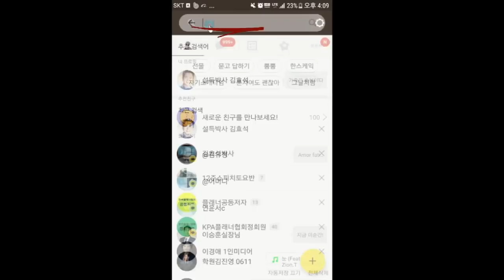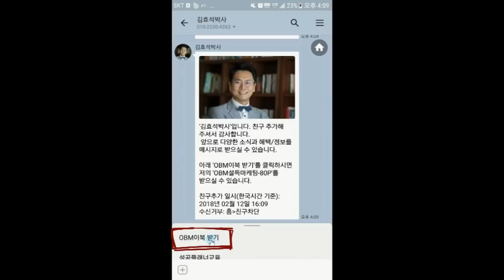[최초공개]2년 반만에 연봉 4배로 올린 비결은?- 연봉협상 꿀팁